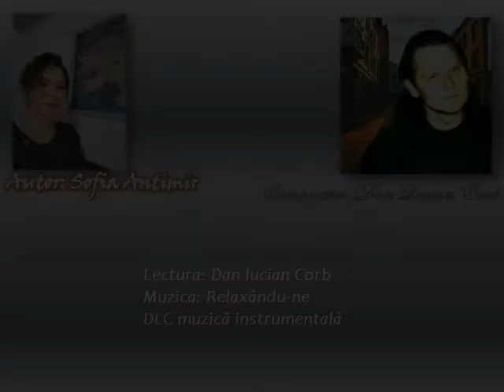Tu Versuri Sofia Antimir Lectura și Muzica Dan Lucian Corb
Tu
Versuri: Sofia Antimir
Lectura: Dan Lucian Corb
Muzica: Relaxându-ne
DLC muzică instrumentală
Autor - Compozitor
Volumul
Fotografii: Sofia Antimir, Internet
Montaj Video: DLC
Videoclip: 7 iulie 2021